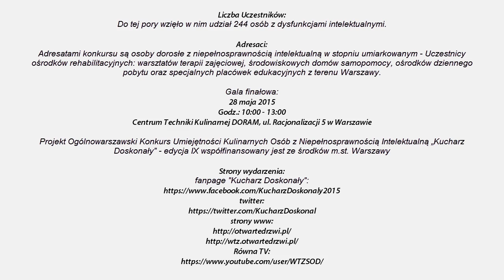IX edycja "Kucharz Doskonały" - Zespół Szkół Specjalnych nr 85 ul. Elektoralna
Przed Wami seria filmów z przygotowań do IX edycji Ogólnowarszawskiego Konkursu Umiejętności Kulinarnych dla Osób z dysfunkcją intelektualną. Organizatorem wydarzenia jest Stowarzyszenie Otwarte Drzwi. Konkurs „Kucharz Doskonały” zdołał już zyskać swoją renomę, notujemy również pierwsze zgłoszenia placówek, chcących wziąć udział w konkursie. Konkurs „Kucharz Doskonały” jest skierowany do osób z niepełnosprawnością intelektulaną - Uczestnicy ośrodków rehabilitacyjnych: warsztatów terapii zajęciowej, środowiskowych domów samopomocy, ośrodków dziennego pobytu oraz specjalnych placówek edukacyjnych z terenu Warszaw. Jest nierutynowym i oryginalnym pomysłem zwiększania samodzielności życiowej tej grupy osób. Więcej informacji, wraz z kartami zgłoszeniowymi, na stronie WTZ Stowarzyszenia Otwarte Drzwi oraz mediach społecznościowych Facebook i Twitter.

Finał konkursu „Kucharz Doskonały” rozegra się 28 maja br. w Centrum Techniki Kulinarnej DORAM, a wydarzenie poprowadzi znany i lubiany dziennikarz radiowy Paweł Loroch. Smacznie zapraszamy :)

Projekt Ogólnowarszawski Konkurs Umiejętności Kulinarnych Osób z Niepełnosprawnością Intelektualną „Kucharz Doskonały" – edycja IX współfinansowany jest ze środków m.st. Warszawy